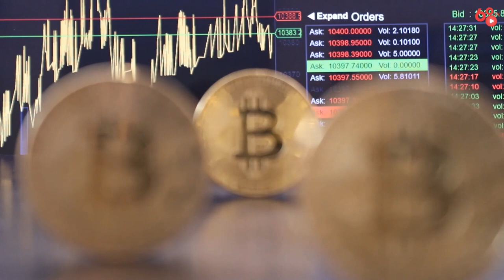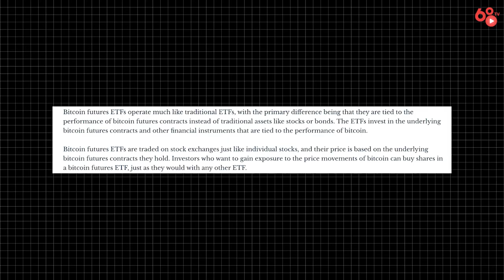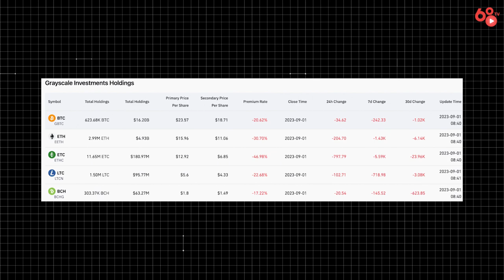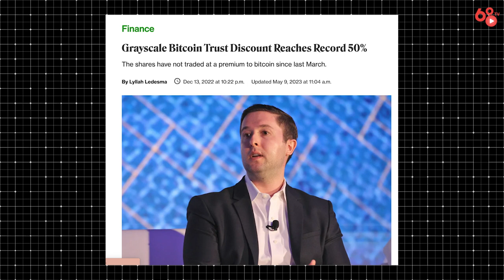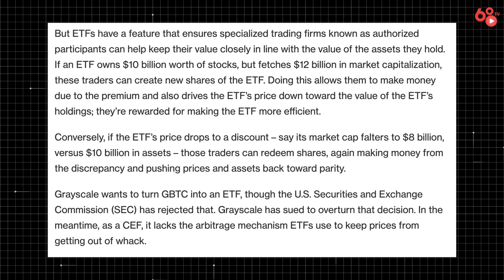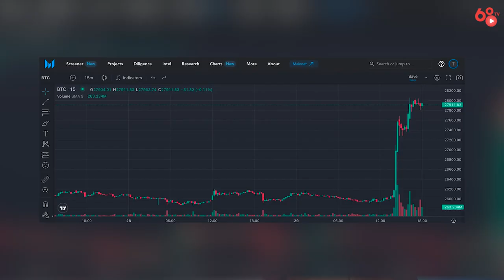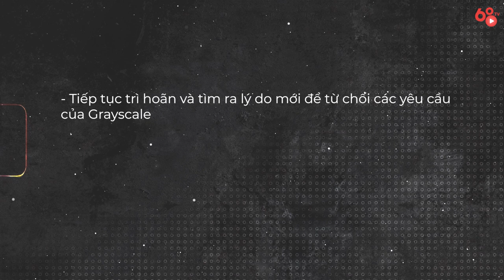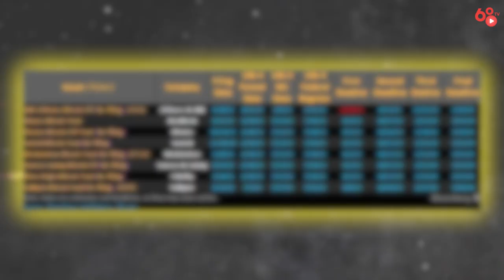Spot Bitcoin ETF sẽ được thông qua?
Thắng lợi của Grayscale trong vụ kiện với SEC đánh dấu một cột mốc quan trọng không chỉ đối với riêng bản thân của Grayscale mà còn của cả thị trường Crypto nói chung. Khi mà chúng ta đang trải qua một trong những giai đoạn trầm lắng nhất trong lịch sử của thị trường thì sự kiện này có thể sẽ là một cú huých khởi đầu cho một giai đoạn mới nhiều biến động hơn trong khoảng thời gian tới

Dù về mặt lý thuyết, chiến thắng này không đồng nghĩa với việc SEC sẽ thông qua đề xuất chuyển đổi thành quỹ Spot Bitcoin ETF của Grayscale hay của bất kì quỹ nào khác trên thị trường ở thời điểm hiện tại nhưng nó đã đẩy SEC rơi vào thế khó khi buộc phải huỷ bỏ những lập luận từ chối của mình trước kia. Trong bối cảnh các deadline phê duyệt đề xuất chuyển đổi của các ông lớn ngày càng đến gần thì SEC phải nhanh chóng tìm ra những lí do để từ chối nếu muốn tiếp tục trì hoãn việc chấp thuận Spot Bitcoin ETF trong năm nay

Theo quan điểm cá nhân của mình việc 1 quỹ Spot Bitcoin ETF được xét duyệt thông qua chỉ là việc sớm muộn mà thôi, vấn đề chỉ nằm ở chỗ SEC muốn kéo dài điều này thêm bao lâu và kéo dài để làm gì? Do they know something we don't?  SEC càng kéo dài lâu và càng từ chối thì sẽ càng có nhiều vụ kiện tụng lớn nổ ra gây ảnh hưởng không nhỏ đến danh tiếng của không chỉ riêng Gary Gensler mà còn cả của SEC. Đây không chỉ còn là câu chuyện của Grayscale nữa mà rất nhiều ông lớn từ các tổ chức tài chính truyền thống đã sẵn sàng gia nhập vào cuộc chơi này và chắc chắn họ sẽ không dừng lại nếu chưa đạt được mục đích